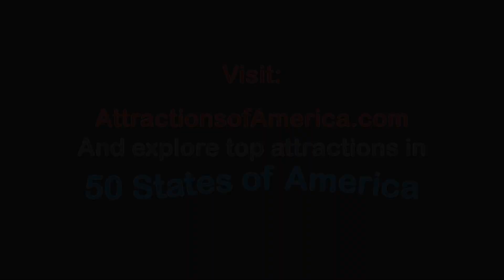Top 10 Alaska Must Visit Tourist Attractions | Attractions of America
Planning for a vacation in Alaska this Year? Looking for fun things to do? We have been asked many times: What are the top places to see in Alaska? So here is our list of top 10 "Must-See" attractions in Alaska.